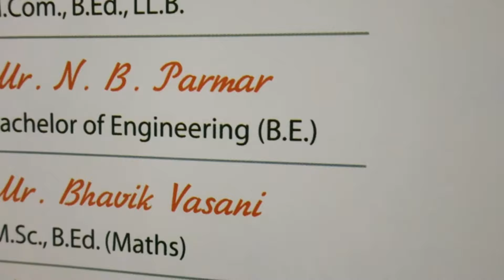Shrihari school annual function 2018||Amreli's best english medium school